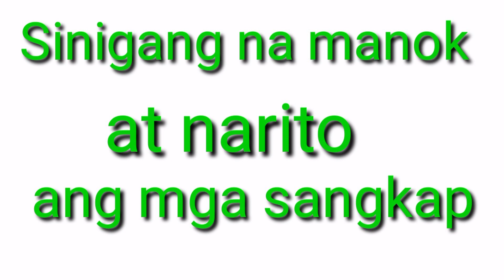SINIGANG NA MANOK